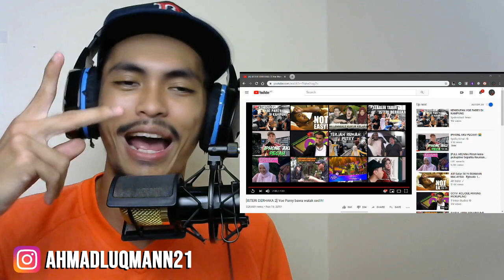NAYO KO YOEEE ! ! ! ll [ISTERI DERHAKA 2] Yoe Parey bawa watak sedih! ll REACTION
Yoe ni memei ado bakat bowok watak sedih. Yoe ni bulih gi jauh bena nga lakonan dio. Lagu mano sek demo tengok yoe bowok watak sedih ni? Bulih bui pendapat demo ni ruangan komen bowoh dehh. Kawe nok baco. Terima kasih kerana menonton video reaction saya.

[ISTERI DERHAKA 2] Yoe Parey bawa watak sedih!

Assalamualaikum